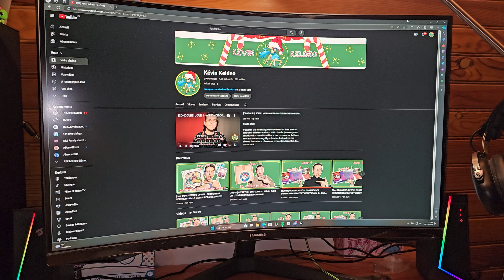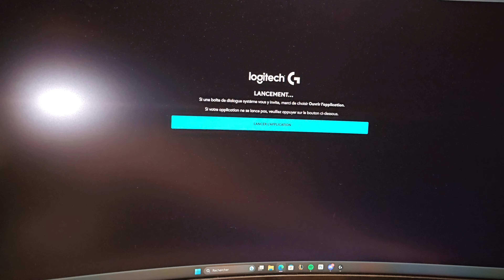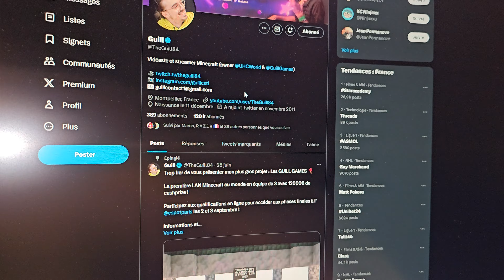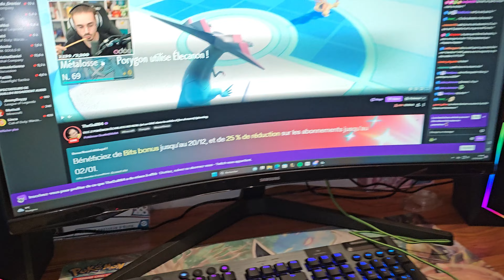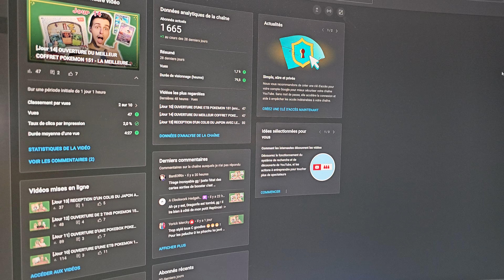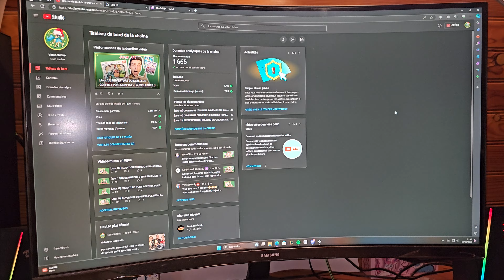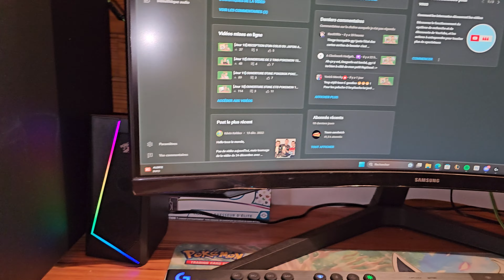[Jour 15] J'AI (encore) GAGNÉ UN CONCOURS D'UN CLAVIER GAMING - MON GAMING TOUR !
Aujourd'hui, je vous présente ENFIN mon nouveau PC gaming ainsi qu'un magnifique clavier que j'ai pu remporté sur Twitter !
Je remercie encore infiniment Guill pour son concours qui m'a permis de remporté ce magnifique clavier gaming de chez Logitech ! ( Compte twitter

Référence du PC chez TopAchat :
- Crucial MX500 2 To
- Quiet! Shadow Rock 3 - Noir
- Kingston KC3000 500 Go
- MSI MPG Quietude 100S
- DDR5 Kingston Fury Beast Black RGB - 16 Go (2 x 8 Go) 5600 MHz - CAS 40
- KFA2 GeForce RTX 3060 (8 Go) (1-Click OC) (LHR)
- be quiet! Pure Power 12 M - 650W
- ASRock A620M PRO RS

- Clavier Logitech G915 (avec pavé numérique)
- Ecran Samsung Odyssey G5 incurvé
- Enceinte Redragon GS520 RVB 2.0 (amazon)